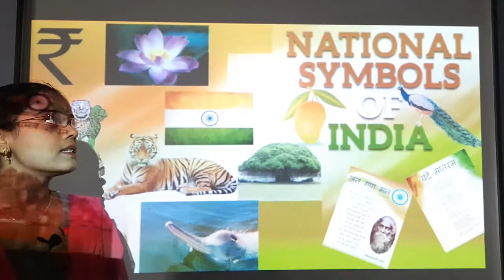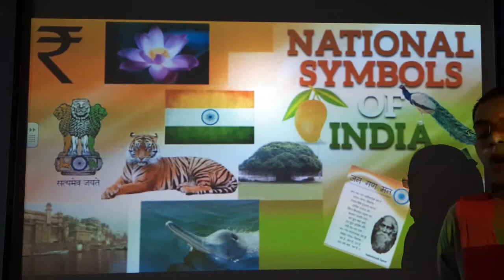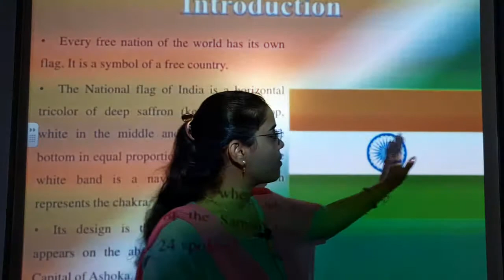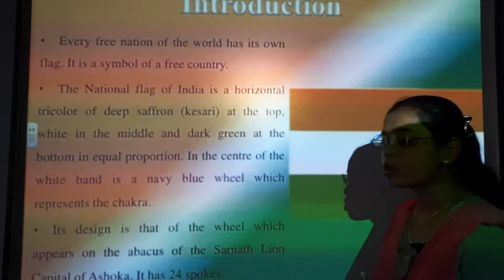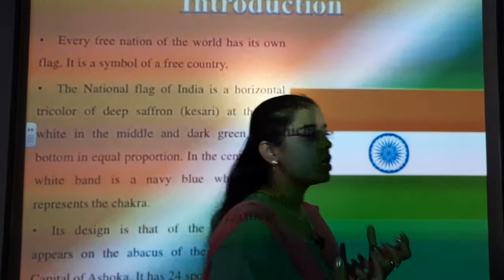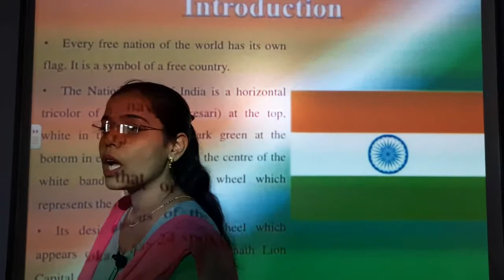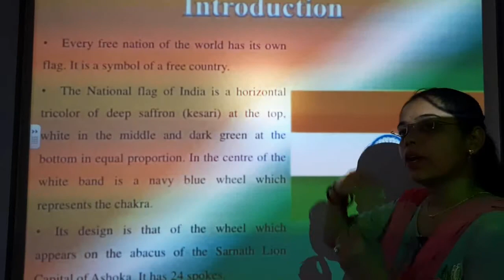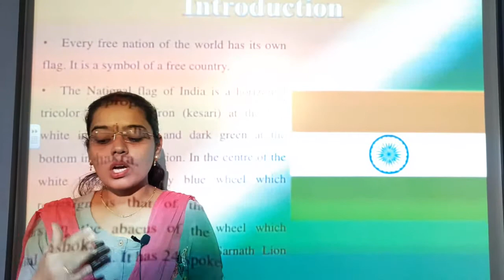Class 6 sst chapter 15 national symbol